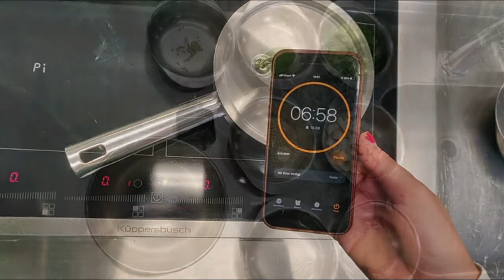IKKOOK PASTASALADE MET AVOCADO EN GEROOKTE KIP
Deze video’s laten zien hoe je stap voor stap een maaltijd kunt maken. Zo kun je zelfstandig of samen in de keuken aan de slag. Of je nu een ervaren kok bent of voor het eerst iets nieuws probeert, deze video's helpen je op weg naar een lekkere en gezonde maaltijd.

Deze video’s zijn eerst gemaakt voor het project ‘IKKOOKKRATJE’ dat onderdeel was van het project ‘Gastvrij Eten en Drinken’ bij Middin. Dit project had als doel om samen met cliënten de gastvrijheid en kwaliteit van eten en drinken te verbeteren. Het IKKOOKKRATJE liep van november 2019 tot januari 2020.

Veel kookplezier!